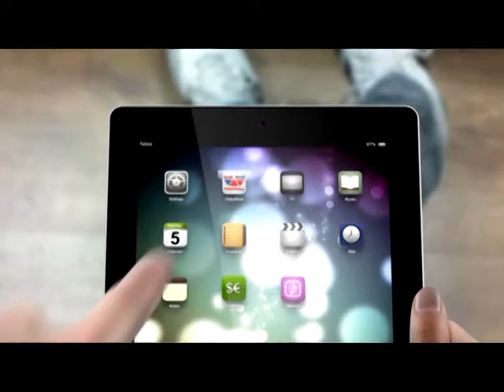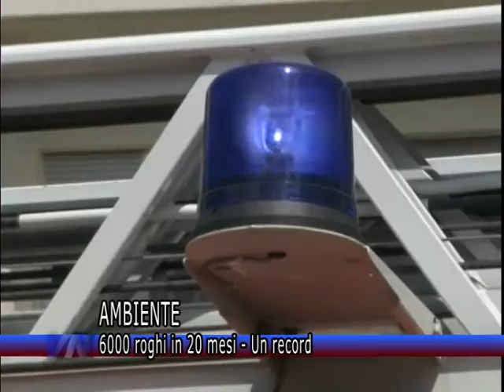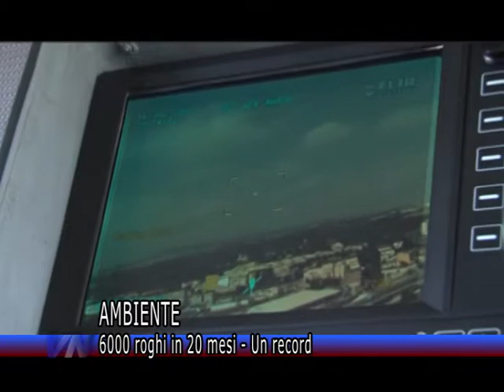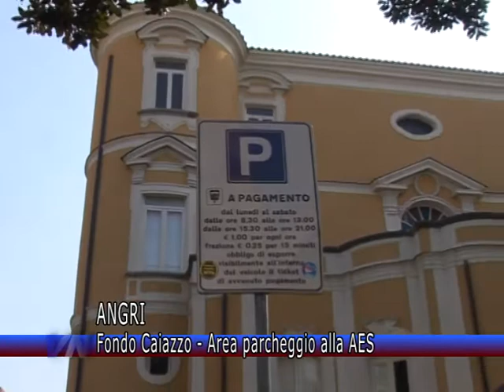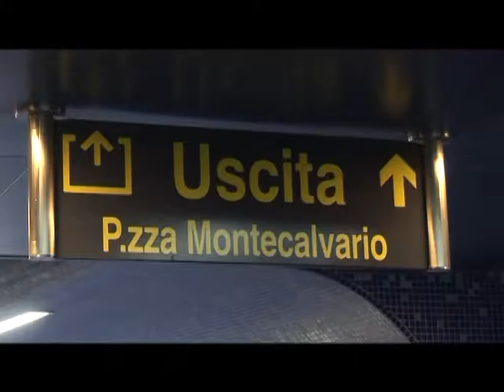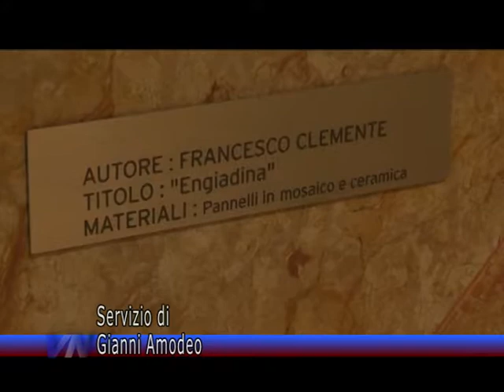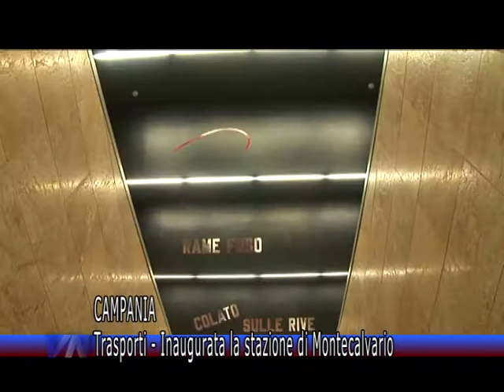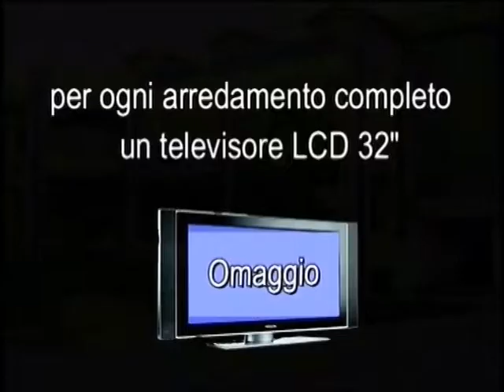Videonola Notizie del 18/09/2013